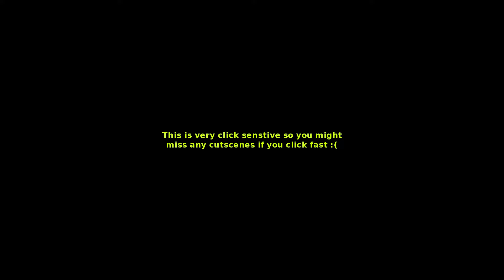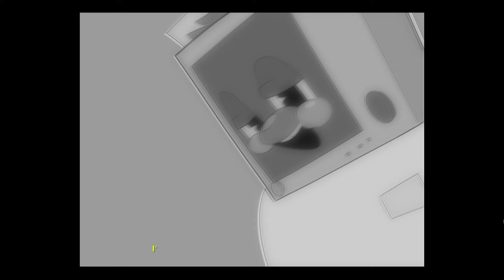Doctor's Check-in Horror Game - ALL ENDINGS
A short game about checking in with a doctor (Dr. HartMonitor)